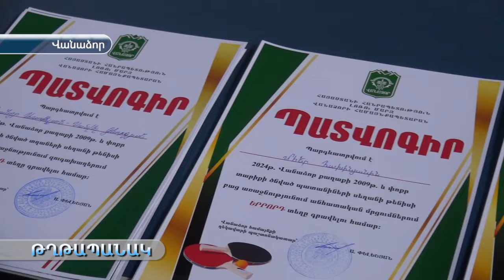Կայացավ Վանաձոր համայնքի սեղանի թենիսի բաց առաջնություն